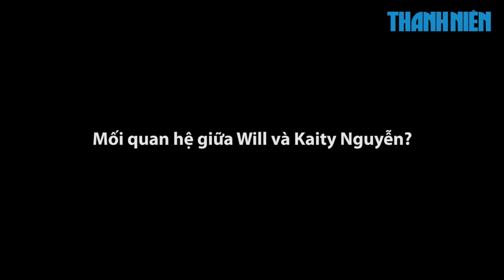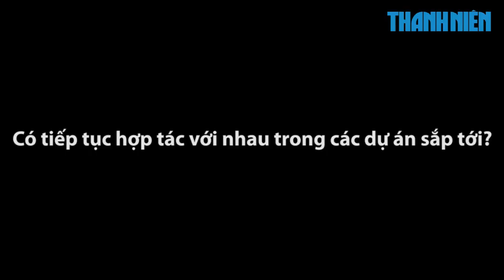Will: Đây sẽ là sản phẩm cuối kết hợp cùng Kaity Nguyễn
Phải chăng cái bóng của ‘Em chưa 18’ quá lớn khiến Will không thể thoát ra khỏi việc được xem là một cặp bài trùng với Kaity Nguyễn? Trong sản phẩm âm nhạc ‘Khi ta có nhau’, Will và bạn gái ‘tin đồn’ tiếp tục vào vai một cặp tình nhân lãng mạn.